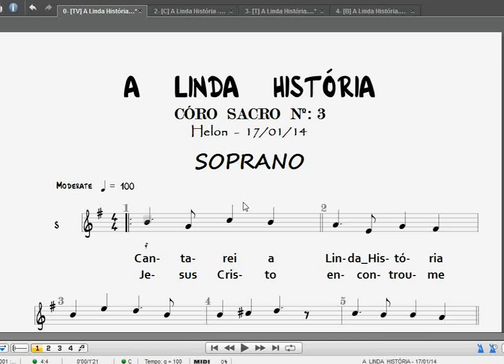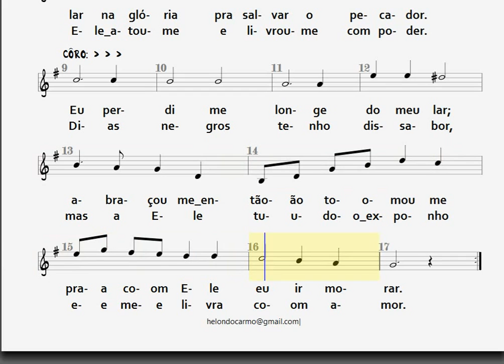003- LINDA HISTÓRIA - SOPRANO